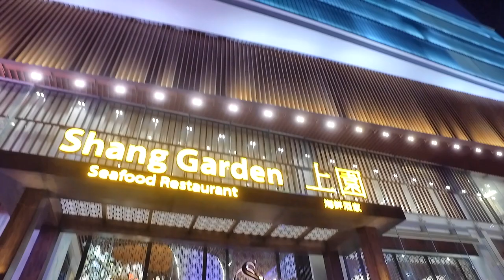Hẻm Ăn Vặt - Hẻm Cây Đa - Hẻm Chợ Nhỏ Đường Trần Quý Cáp Quận 3 Sài Gòn